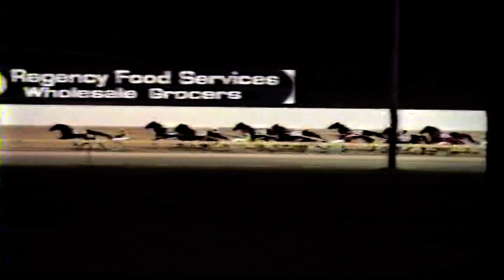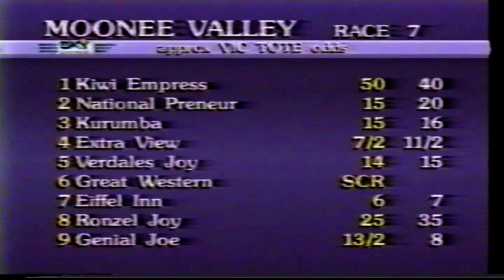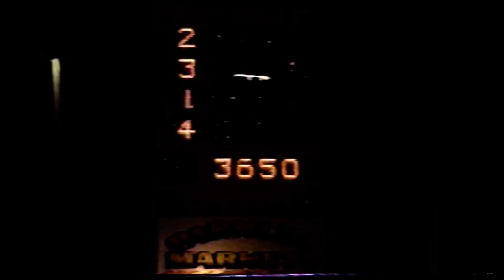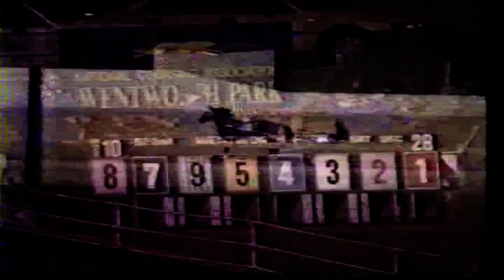Sat Night 28 Dec 1991 Pt 4